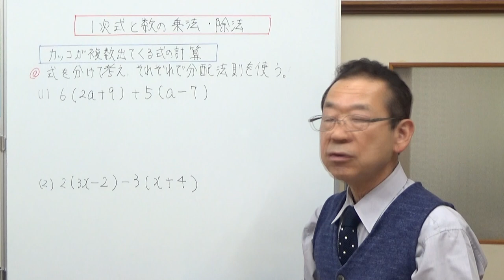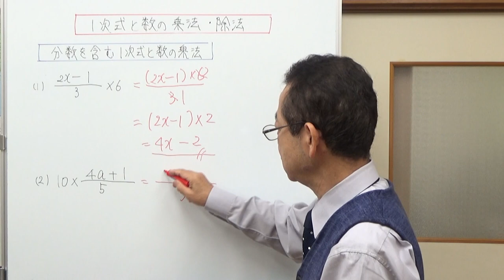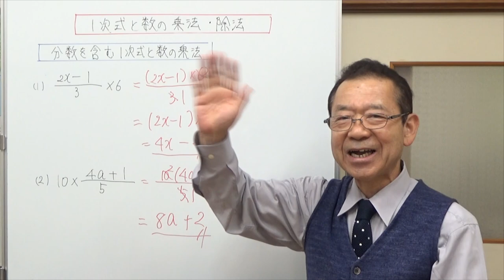1次式と数の乗法と除法 中学校の計算問題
1次式と数の乗法と除法について説明しました。
最初に文字の項と数の乗法、文字式と数の除法、カッコのある1次式の乗法と除法、カッコが複数出てくる式の計算、分数を含む1次式の乗法の順で説明しています。